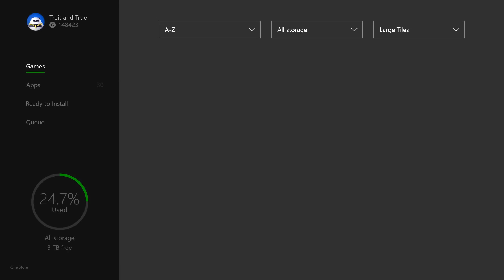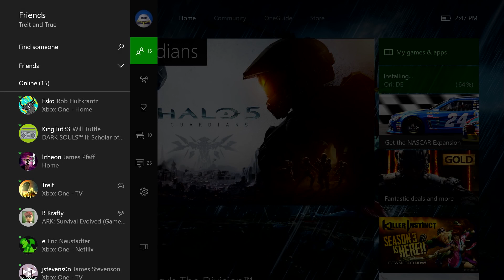Xbox One : les améliorations de la mise à jour d'été